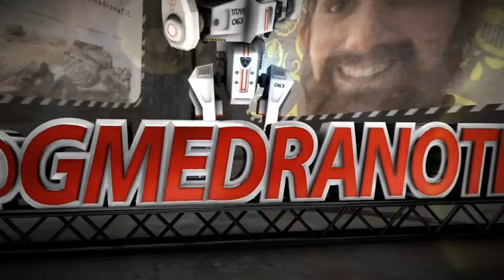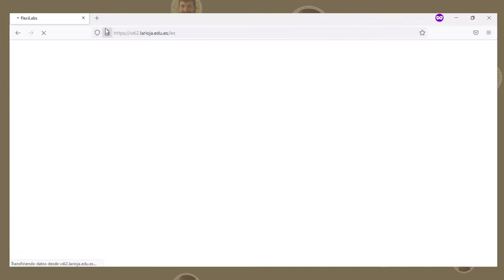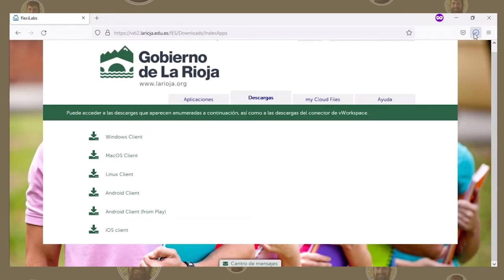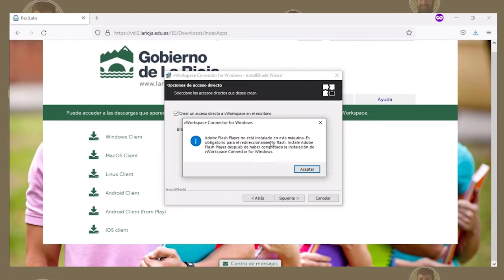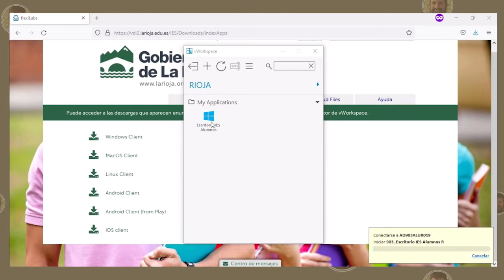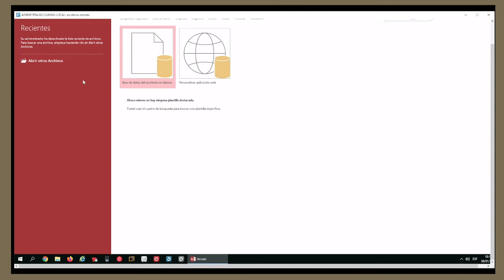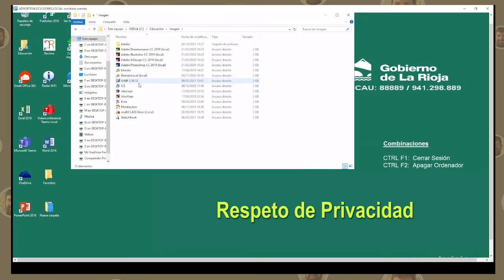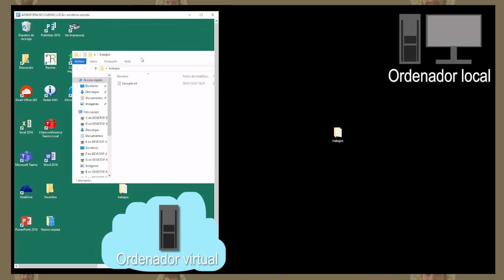VDI del Gobierno de La Rioja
Descripción del VDI del Gobierno de La Rioja, cómo se instala el cliente en mi ordenador de casa y cómo se utiliza. Link para copiar-pegar
0:00 Introducción
0:20 Conceptos generales
1:36 Acceso a la plataforma
2:29 Utilización sin instalar con html5
2:46 Descarga del cliente en W10
3:15 Instalación del cliente en W10
4:40 Configuración del cliente en mi ordenador
6:16 Ejecutar el ordenador virtual
6:40 Configuración del VDI
7:42 Programas dentro del VDI
9:14 Compartir archivos para VDI
10:29 Resumen de lo realizado